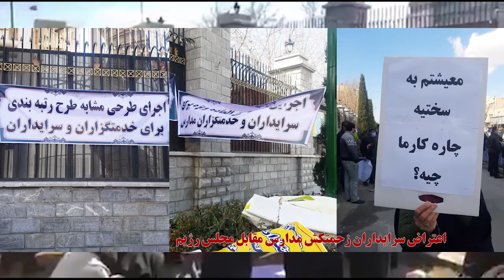اعتراض سرایداران زحمتکش مدارس مقابل مجلس رژیم